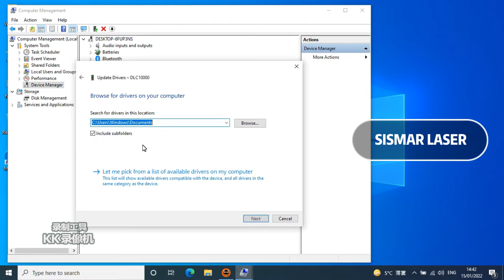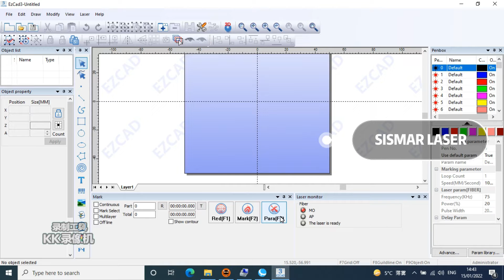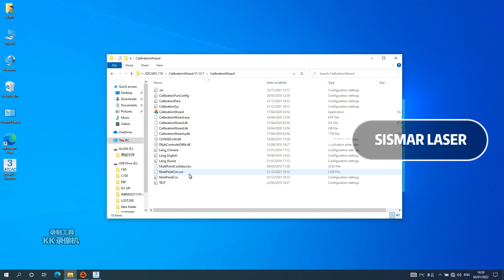How to install driver and Activate Ezcad 3.0